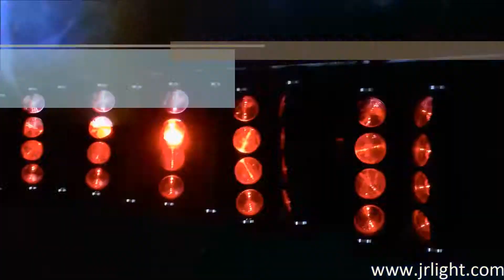Butterfly Spider Sweeping Beams with 8 x 10W Quad LEDs Effect 10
Butterfly Spider Sweeping Beams with 8 x 10W Quad LEDs
Skype: duran.deng
Ideal for Nightclubs & Event DJs